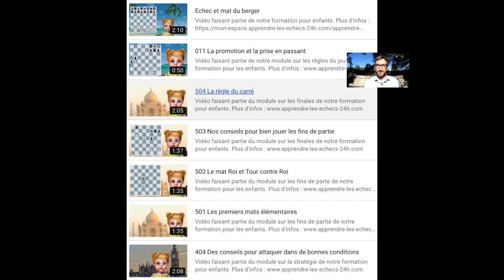Apprendre les echecs avec Tigranette